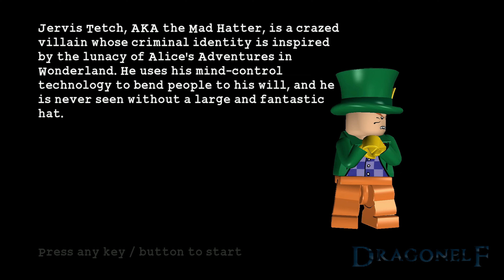Lego Batman The Videogame: - 11: Op Joker's terrein.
Wanneer alle misdadigers in Arkham Asylum samenwerken en uitbreken, is alleen het dynamische duo dapper genoeg om ze te bestrijden en Gotham City te redden. De lol van LEGO, de drama van Batman en de uniekheid van deze combinatie maakt voor een komisch en spannend avontuur in LEGO Batman: The Videogame.